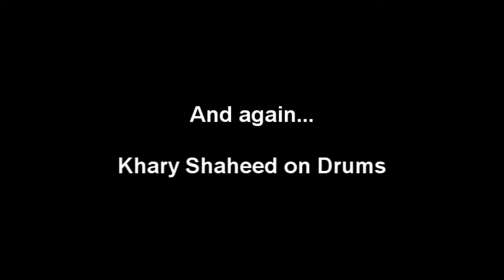Khary Shaheed and Phillie's LXG BEST DRUMMER EVER!!!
Rick Tate and Phillie's LXG
                at
Tha Improv SESSION!!!